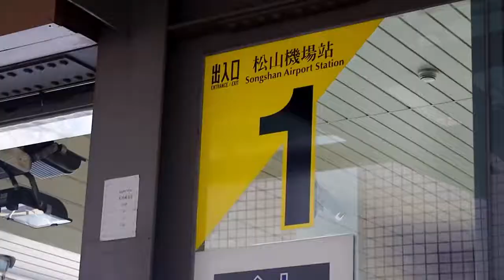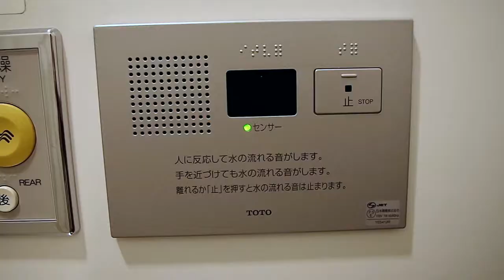Japan 2015 [Day 1]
In July of 2015, I went on a trip to Japan with some of my extended family and Penny. I took videos of pretty much everything over the span of 9 days.

Even though editing everything took forever (procrastination at its finest), it was all worth it because now I can look back at these memories whenever I feel like it!

I hope you get a taste of what Japan is like too, through my videos :) I've always loved Japan and this trip was no exception.